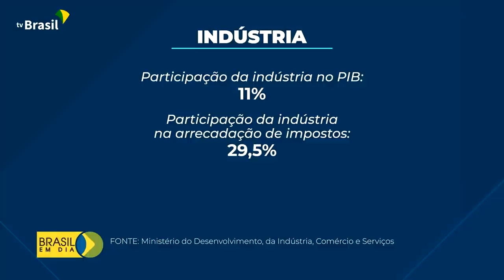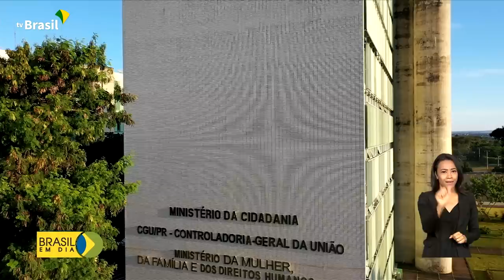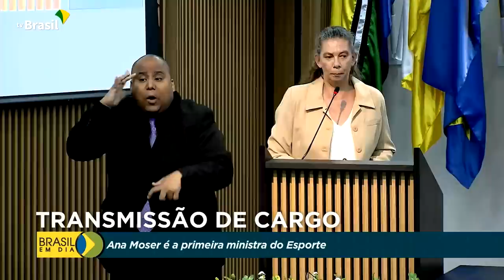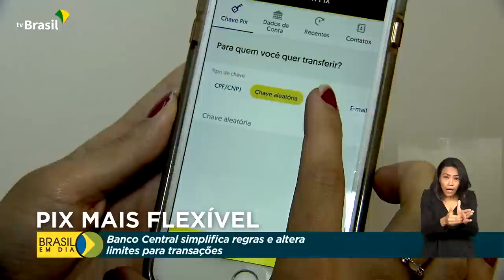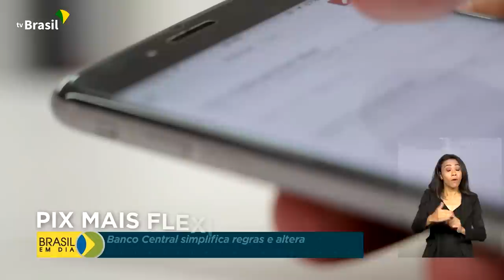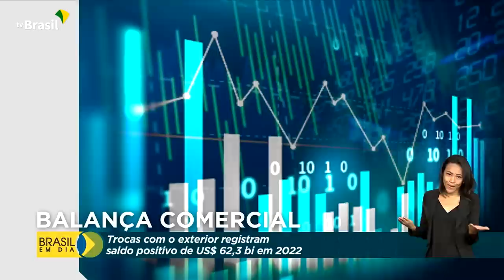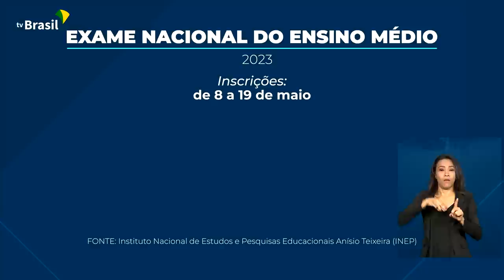Brasil em Dia - 05 de janeiro de 2023